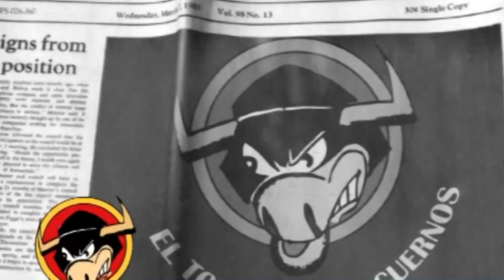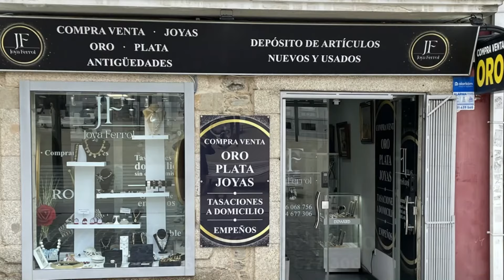EL TORO POR LOS CUERNOS JOSE LUIS AULET 10 07 2024